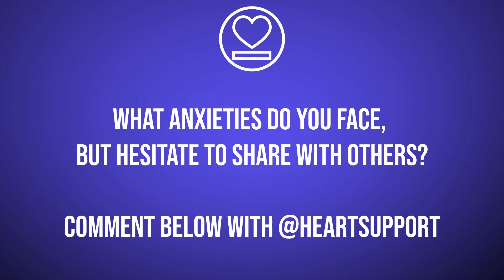Michael Vampire On Anxiety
👉 If you open up about your mental health in the comments using @heartsupport, we’ll write back to you.

If you want direction in your mental health journey, you can go to take our self-assessment test and get personalized PDF results.

Download the HeartSupport SOS App from the App Store or Play Store